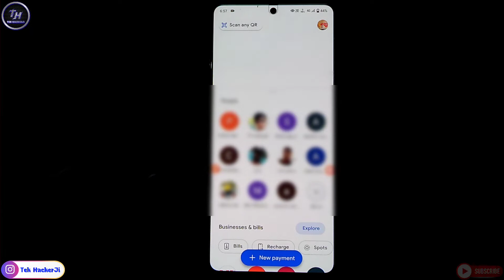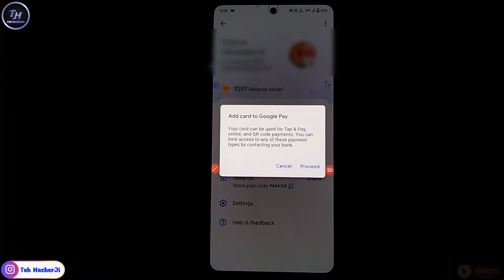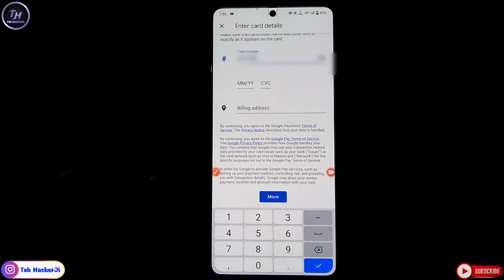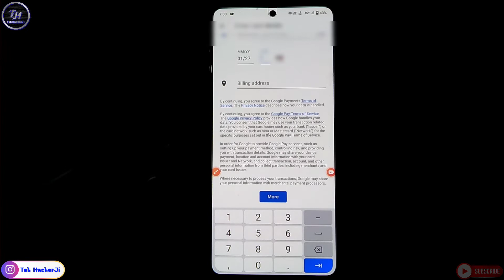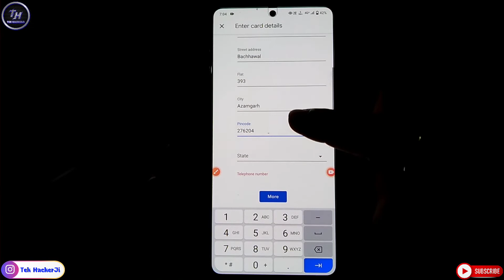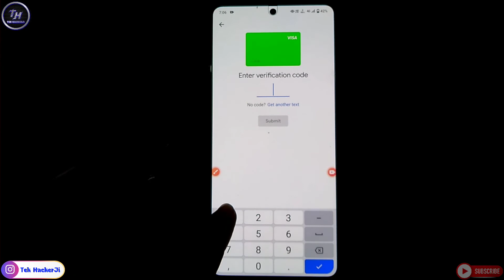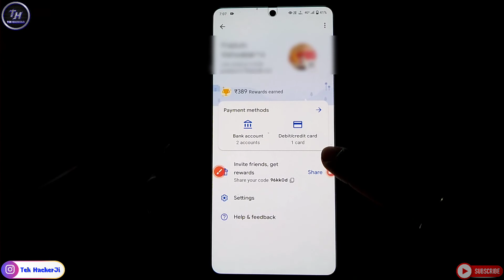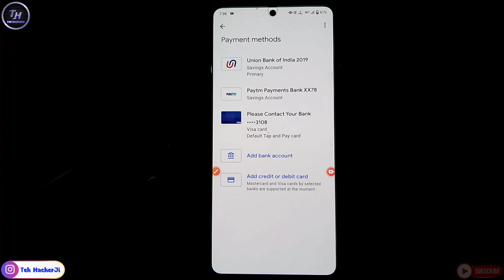Google pay me debit card kaise add kare 2022 | how to add atm in google pay 2022 | TekHackerJi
👉google pay me debit card kaise add kare
👉google pay me debit card kaise add kare 2022
👉how to add debit card in google pay
👉how to add  atm in google pay 2022
👉how to add credit card in google pay 2022

PERSONAL CHAT """"""